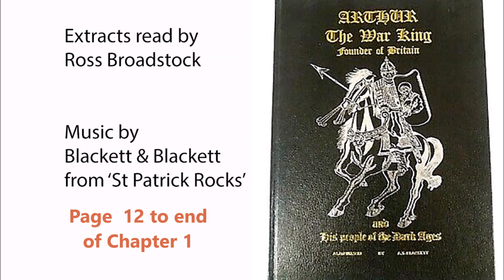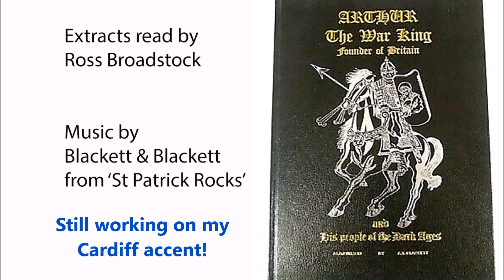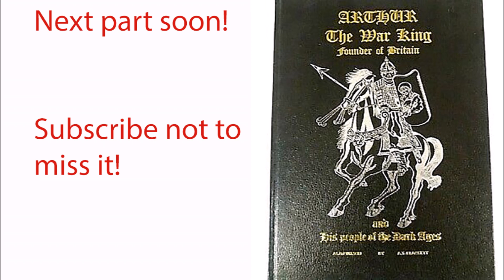Arthur the War King Ch1 page 12-end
A triple session as we reach the end of Chapter 1.  Some Saxons are struggling to find safety while the British Kings discuss plans.
Also the introduction of a Cardiff accent - work in progress :)
Thanks for all those that asked - the books are available
If you live outside the USA its best to get them from Ebay as they handle the exports and imports stuff.  Look for the rossyb4 account.